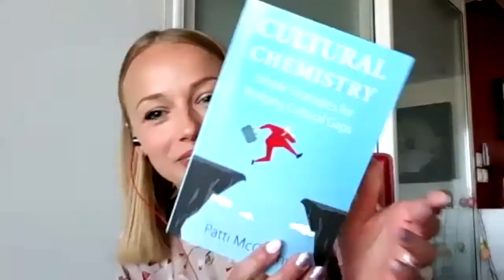CROSS-CULTURAL MASTERY with Patti McCarthy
❝ We judge people very quickly by our own values and standards. ❞

I am thrilled to present you a new Mindshift on 𝗖𝗥𝗢𝗦𝗦-𝗖𝗨𝗟𝗧𝗨𝗥𝗔𝗟 𝗠𝗔𝗦𝗧𝗘𝗥𝗬 ❗️

This time we have invited a cultural chemist, expatriate coach and a lifelong expat herself Patti McCarthy - Helping Expatriates Succeed

1️⃣ How to successfully establish yourself in the context of a  𝔻𝕀𝔽𝔽𝔼ℝ𝔼ℕ𝕋 ℂ𝕌𝕃𝕋𝕌ℝ𝔼?
2️⃣ Simple 𝕊𝕋ℝ𝔸𝕋𝔼𝔾𝕀𝔼𝕊 for bridging a cultural gap
3️⃣ Cross-cultural ℂ𝕆𝕄𝕄𝕌ℕ𝕀ℂ𝔸𝕋𝕀𝕆ℕ
4️⃣ Planning to 𝕄𝕆𝕍𝔼 𝔸𝔹ℝ𝕆𝔸𝔻? Your to-do list for preparing to relocate.
5️⃣ Coming back after years of living in a foreign country? What-to-know for a smooth ℂ𝕆𝕄𝕀ℕ𝔾 ℍ𝕆𝕄𝔼 experience.
6️⃣ Finding the sweet spot between fitting into the new culture and preserving 𝕐𝕆𝕌ℝ 𝕀𝔻𝔼ℕ𝕋𝕀𝕋𝕐

❝ We don't necessarily hear what people say and we don't say what people hear. ❞ - Patti McCarthy

Considering a cross-cultural management training or expatriate/repatriate coaching?

Patti McCarthy is happy to hear from your directly on LinkedIn!

Let's thrive CROSS-CULTURALLY !!